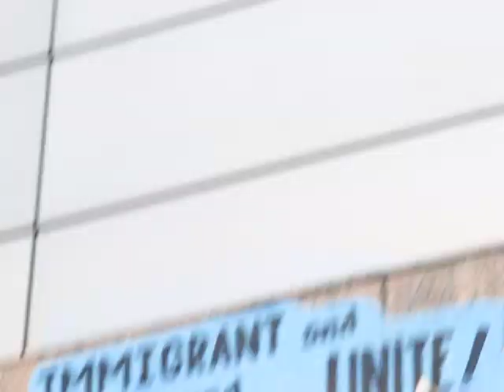Veteran Jim Scarborough at Occupy Boston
Attorney and highly decorated Vietnam veteran Jim Scarborough spoke at Occupy Boston on the duty of veterans to defend our freedom and government against enemies foreign and domestic.